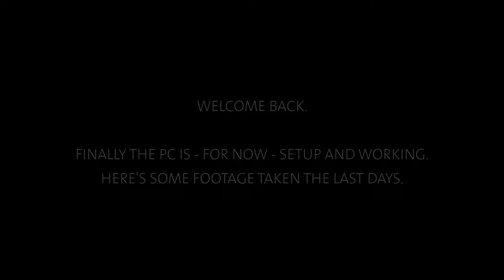Weird cloud layers & stuff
Footage from yesterday - although not as clear as on other shots, you can still see two separate layers of clouds moving in different directions, wandering light sources, etc.

Later today I'll upload another one with the findings around the globe of the last days. You won't be disappointed.